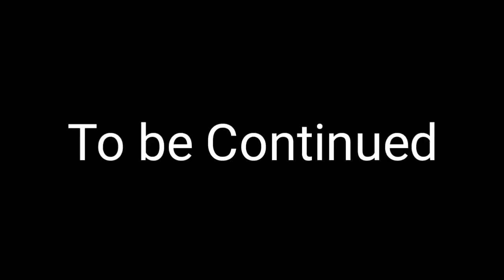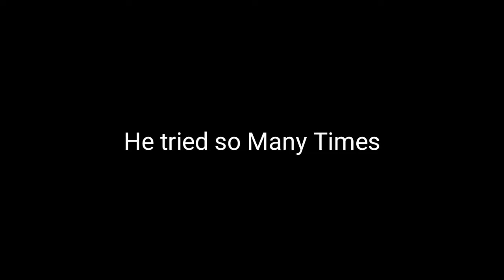bollte filp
10/10 splwijng

Shut out To ITZRAY 7 (Noob hax0r)